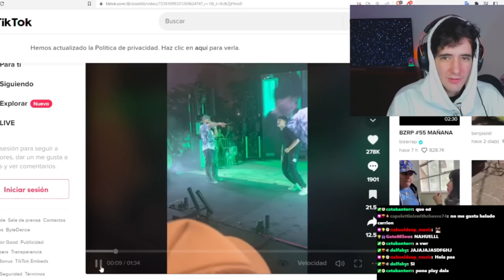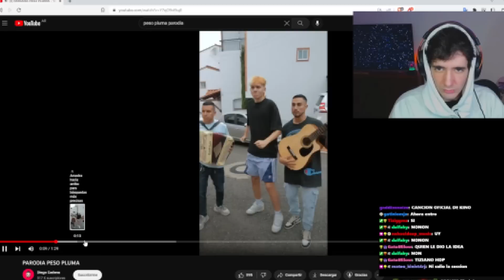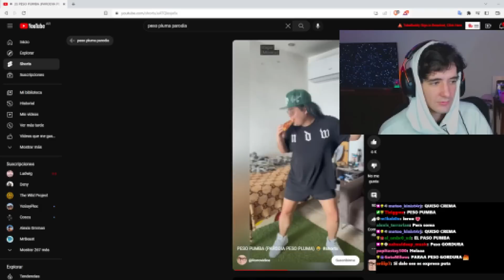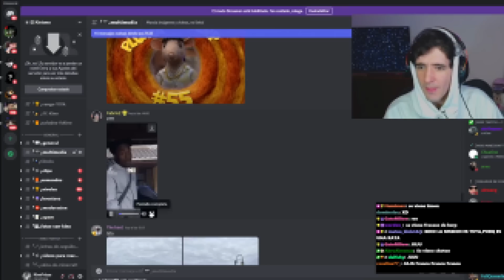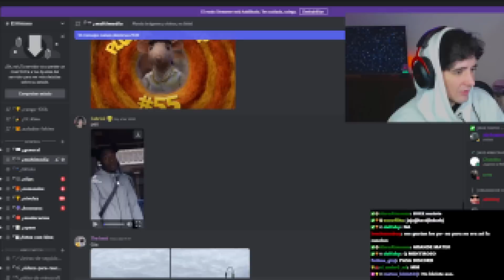Si INSULTO se Baja la Calidad del VIDEO